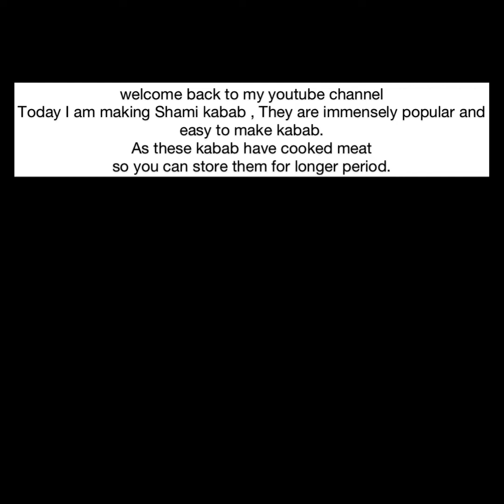Shami Kabab | easy to make and freeze snack | easy kababs ever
fo